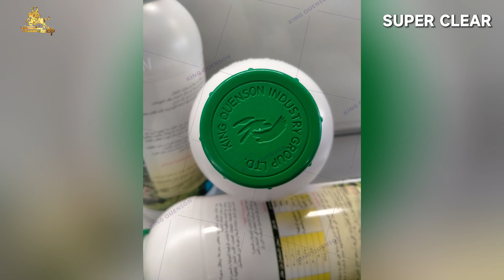Customer Feedback on the Effectiveness of Herbicide Products SUPER CLEAR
Feedback from customers！
Customer feedback is important for improving our products & services.
King Quenson Together, from seeds to harvest!